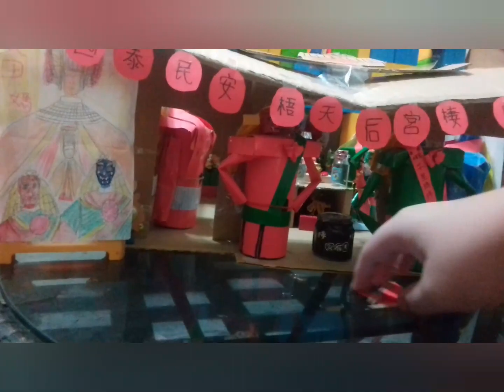梧棲天后宮彌勒團(模型神將)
歡迎大家加入我的fb社團
社團名稱:
# 龍哥
# 梧棲天后宮
# 梧棲天后宮莊儀團協會
# 梧棲天后宮媽祖轎班會
# 梧棲三千宮池府千歲
# 梧棲武德宮五路財神爺